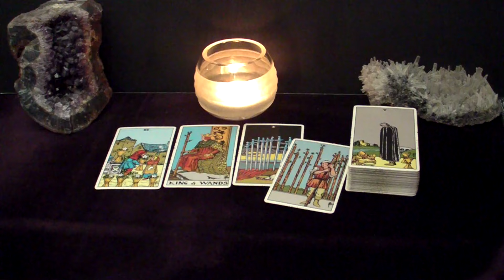CAPRICORN - It's Not A Matter Of 'If' But 'When' You Two Will Commit To Each Other | Sept 2-8 Tarot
Hi CAPRICORN! This is your September 2-8 2024 Weekly Tarot Reading.

Spreads In This Reading:
00:00 Intro
00:29 New Love
05:35 Love in an Existing Relationship
07:25 Love from the Past
08:40 Work/Business/Finances
11:09 The Unexpected